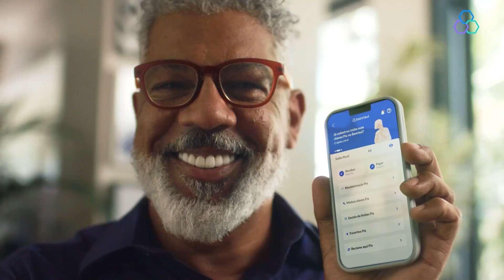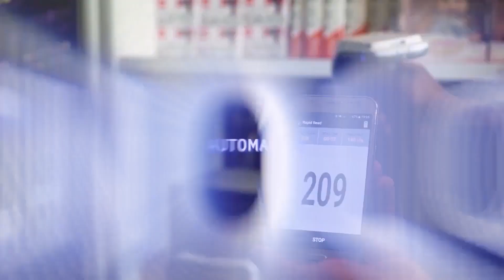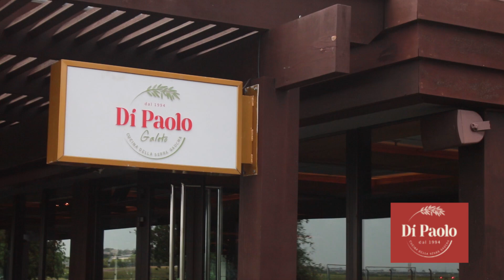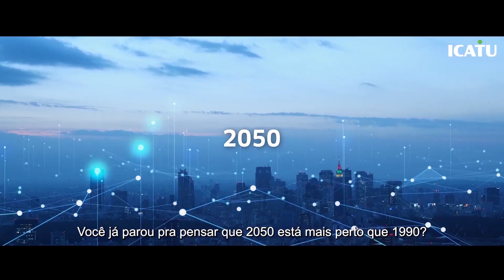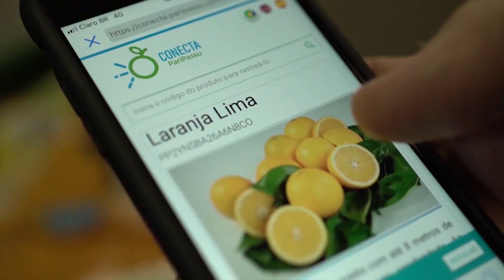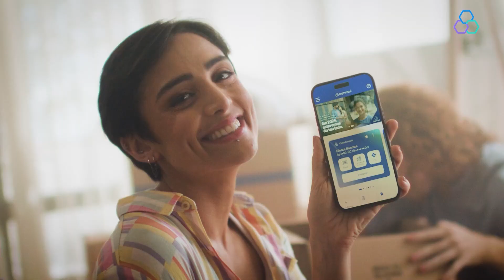Consumidor RS de 11/3/24 no Canal Bah! 20/520 da Claro NET TV (edição especial na íntegra)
Entrevista exclusiva com o presidente do Conselho de Administração da Unimed Porto Alegre, Dr. Márcio Pizatto